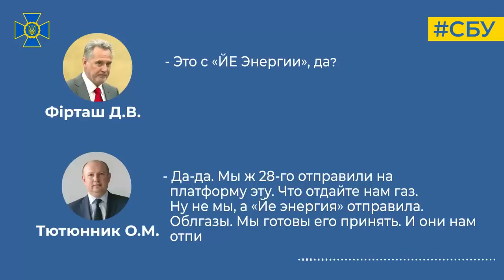СБУ повідомила про підозру Фірташу і топменеджменту його компаній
СБУ повідомила про підозру Фірташу і топменеджменту його компаній, які привласнили державного газу на мільярди гривень

Служба безпеки спільно з БЕБ викрила масштабну схему розкрадання блакитного палива із газотранспортної системи України.

До організації оборудки причетні підсанкційний олігарх Дмитро Фірташ і топменеджмент підконтрольних йому компаній. Серед них керівники «Регіональної Газової Компанії» (РГК), яка фактично управляє 20 міськ- та облгазами, що становить 70% всіх газорозподільних мереж України.

За даними судово-економічної експертизи, лише протягом 2021 року незаконна діяльність фігурантів завдала державі збитків у понад 4,2 млрд грн. При цьому загальна сума шкоди, за попередніми оцінками, протягом 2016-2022 років може становити понад 18 млрд грн.